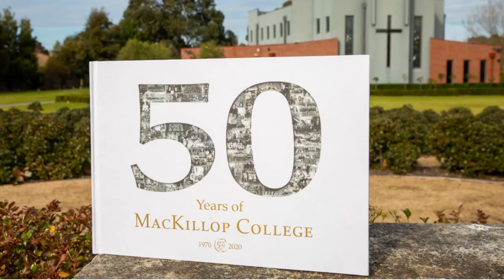50 Years of MacKillop College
To celebrate our 50 Year Anniversary, MacKillop College compiled a comprehensive history, which is now for sale.